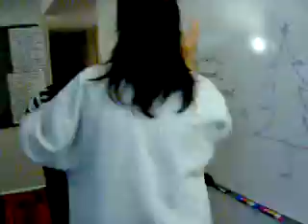Christmas presentation Unit practice 12.15.2009.